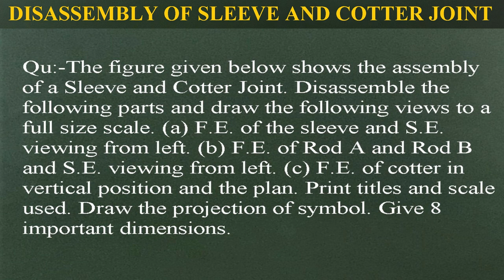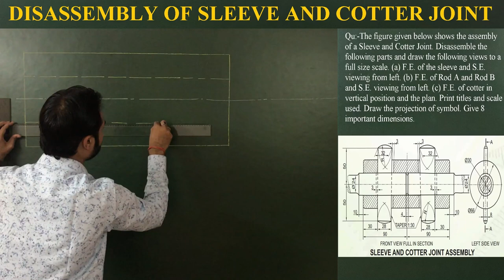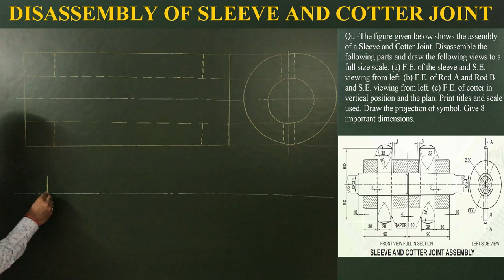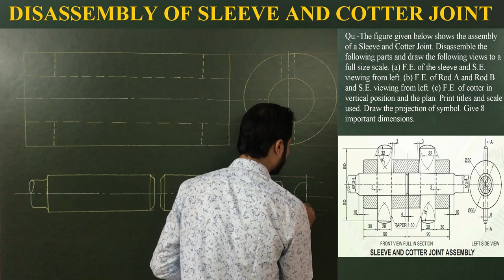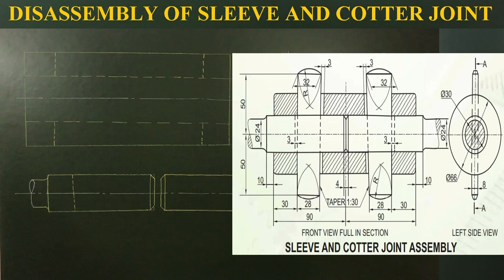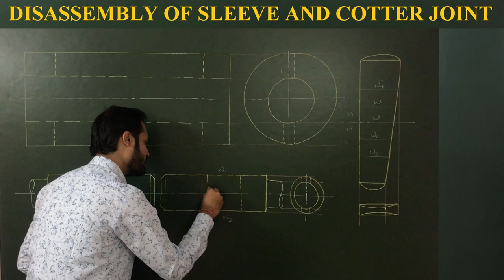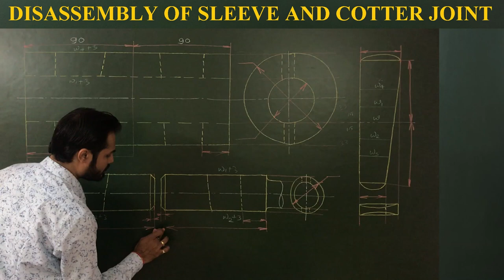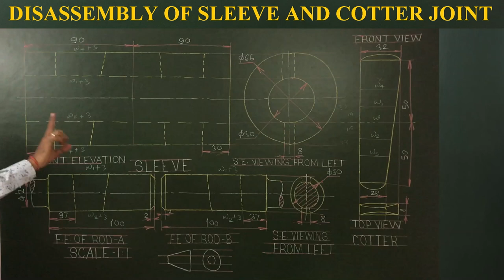Disassembly of Sleeve and Cotter Joint From Assembled View in Machine Drawing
Machine Drawing/Engineering graphics for BE/B.TECH & CLASS-XII CBSE
*The figure given below shows the assembly of a Sleeve and Cotter Joint Disassemble the following parts and draw the following views to a full size scale. (a) F.E. of the sleeve and S.E. viewing from left. (b) F.E. of Rod A and Rod B and S.E. viewing from left. (c) F.E. of cotter in vertical position and the plan. Print titles and scale used. Draw the projection of symbol. Give 8 important dimensions.*